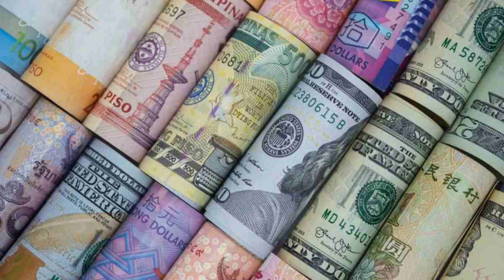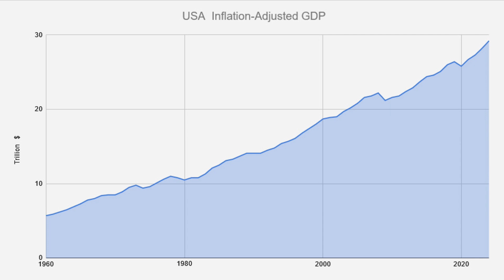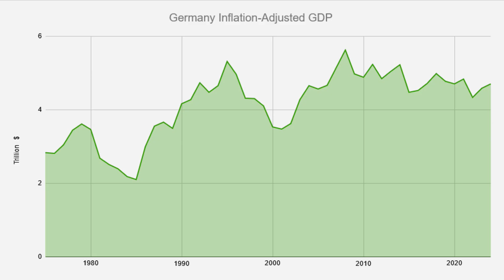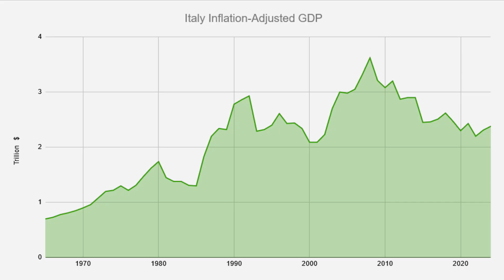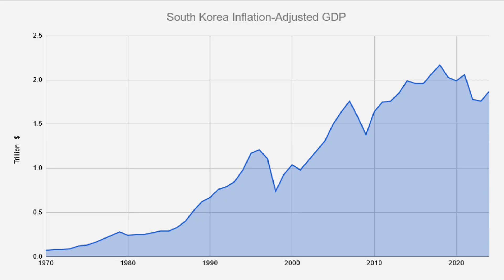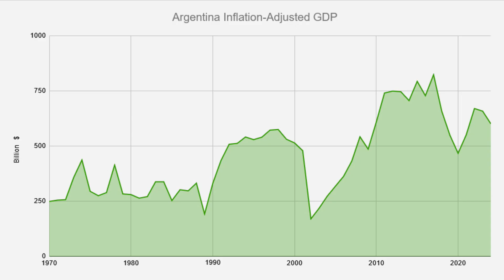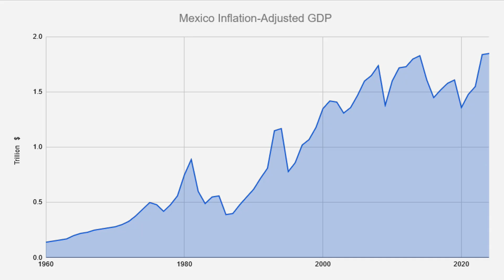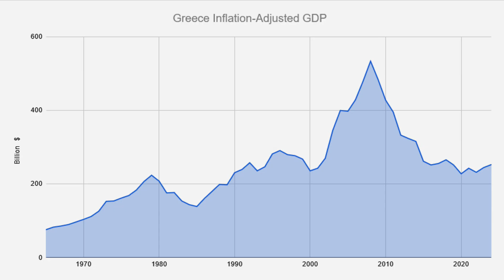GDP Adjusted for Inflation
A runthrough of global and major economies' GDP over time when adjusted for inflation. Global economic growth in real value has drastically slowed since 2008, with only a few major countries continuing to really grow, such as the USA, India, Vietnam and some others.